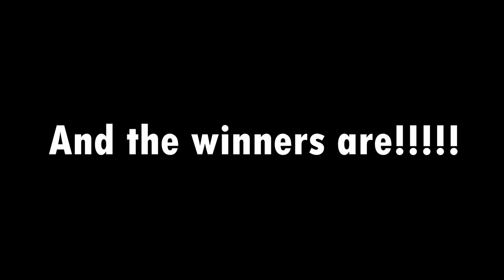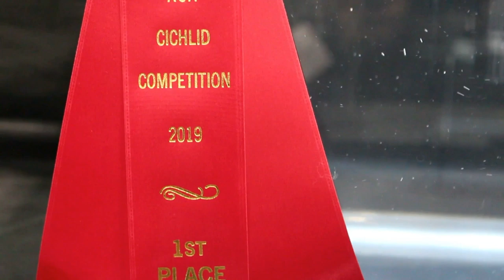“MY” Aquatic Experience 2019 Fish show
A look at the Aquatic Experience 2019 Cichlid show!  I have patiently waited as numerous AE 2019 videos and live streams have been uploaded.  Now see my personal experience at AE 2019.